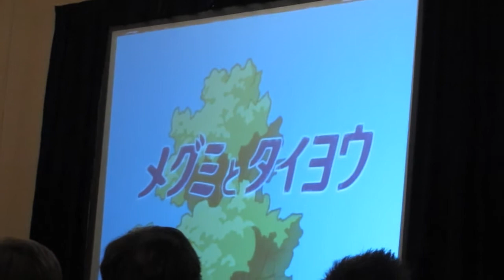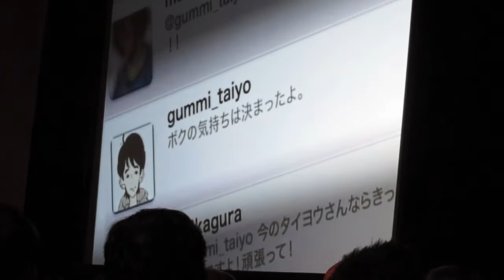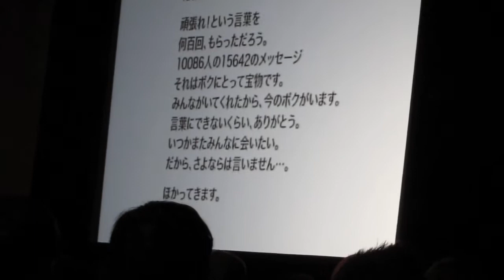Otakon - 2012 - Q&A Masao Maruyama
Clips from Otakon Q&A with Masao Maruyama.
Including an animated commercial for one of Meiji's gummy candies, produced by MAPPA.